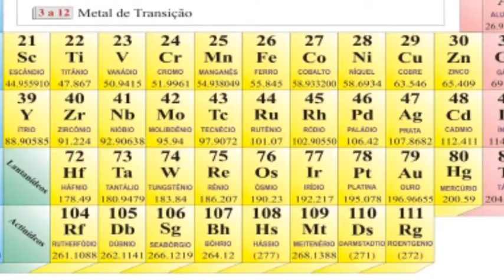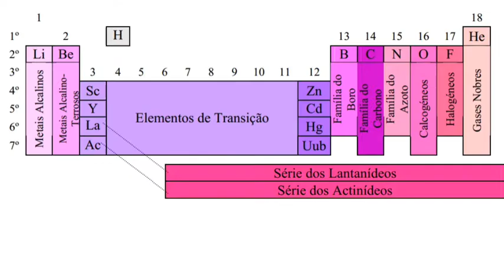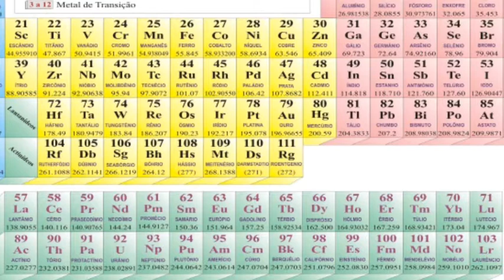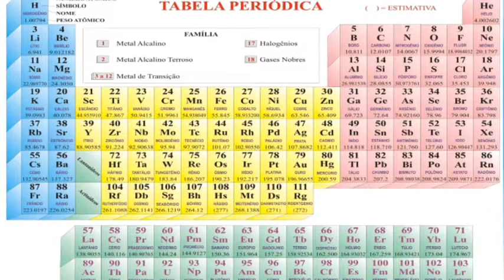ESTUDANDO QUÍMICA - METAIS DE TRANSIÇÃO VÍDEO 10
Oiiii galera👍😄✌😘 Espero que esses vídeos de estudo ajudem muito a quem tem dúvidas. Deixe sugestões para os próximos vídeos. Valeuuu✌👍👀😘👋